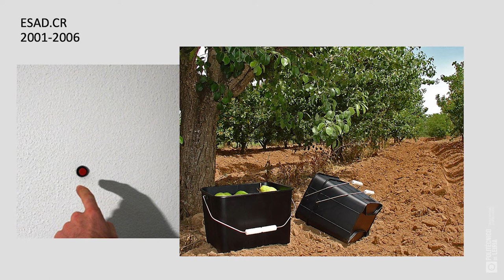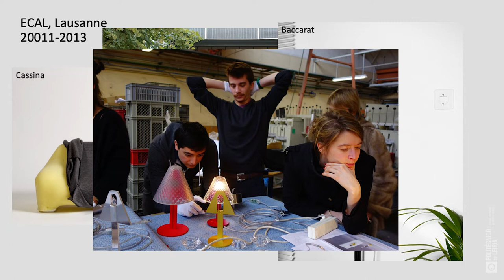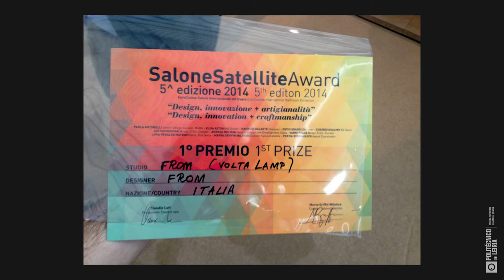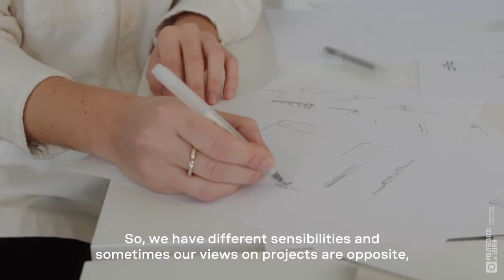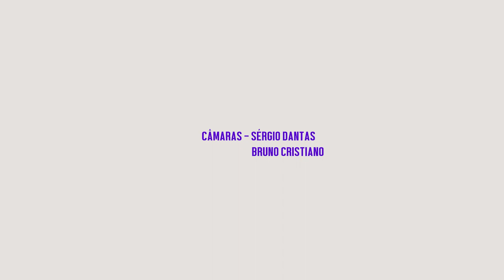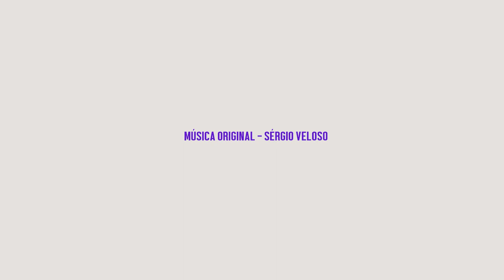Design para Debate IV - Manuel Amaral Neto